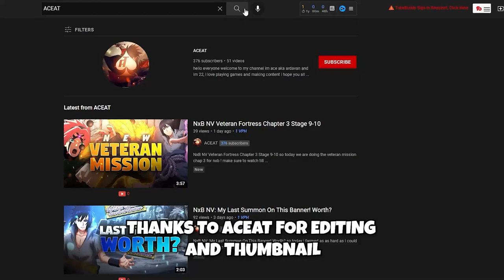SAM 50 Sasuke TFS, Madara & Narukage vs Ten Tails Advanced Boss | Naruto x Boruto Ninja Voltage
BG Music 🎧